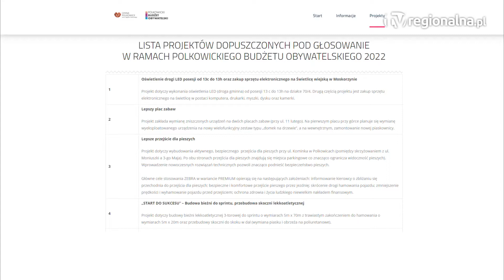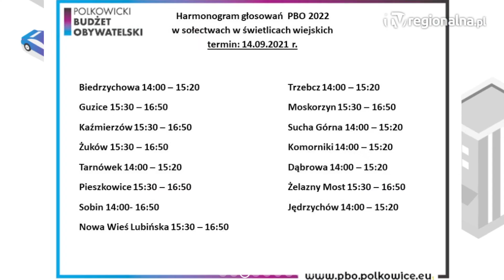POLKOWICE. Wybiorą najlepsze projekty mieszkańców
Dwadzieścia dziewięć projektów zgłoszonych do tegorocznego Polkowickiego Budżetu Obywatelskiego uzyskało pozytywną ocenę komisji. Teraz trwa głosowanie mieszkańców. Jest o co walczyć, bo w rękach polkowiczan są aż dwa miliony złotych.